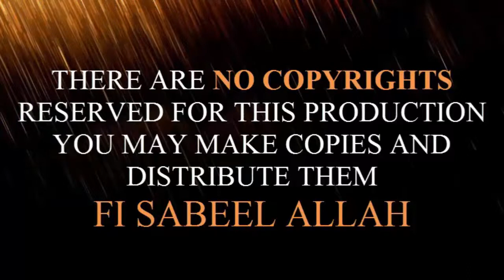Friday Lecture - Tazkira e Abu Bakar Sadiq r.a - 27-04-12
His Excellency, Mufakir-E-Islam Dr. Pir Syed Abdul Qadir Jilani’s Friday Lecture  - Tazkira e Abu Bakar Sadiq r.a  - 27-04-12